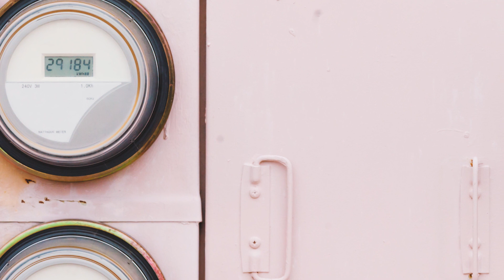2023 Energy Services Market Intelligence Report: Green economy investment opportunities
There are five main factors driving growth in the Energy Services market:
1) The above-inflation electricity price rises;
2) National energy insecurity;
3) Decreasing technology costs;
4) Supportive policies, regulations and tariffs; and
5) Increasingly relevant finance options

Amidst on-going load shedding, there is an increased interest from businesses in improved cost efficiencies and secure energy supply.

Rooftop solar PV has been identified as an important part of the country’s immediate efforts towards energy security. Positive regulatory movement, investor sentiment, and steady recovery in the key commercial, industrial and agricultural sectors have led to continued market growth in 2022.

Uptake of energy storage, in particular lithium (Li- ion) batteries, continued to grow in the commercial and agricultural sectors in 2022. The increasing relevance of load shedding-related risks is expected to lead to an increasingly prevalent role for the storage segment for back-up purposes in energy service provision.

The energy efficiency sector remains sluggish relative to the large identified annual saving potential across South Africa of 120 TWh. This is due to market barriers in end-user awareness, behaviour change, small project sizes and limited access to appropriate finance instruments, but segments that are seeing growth are the implementation of smart meters and third-party aggregation.